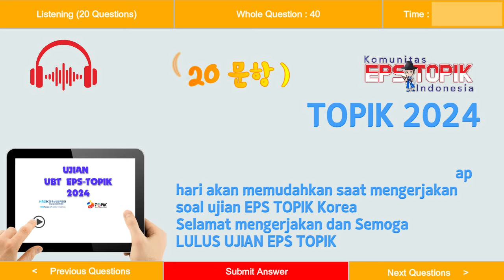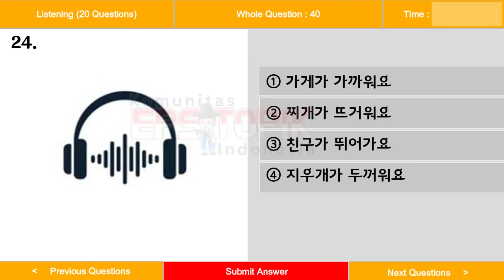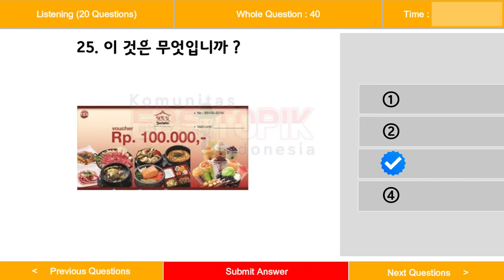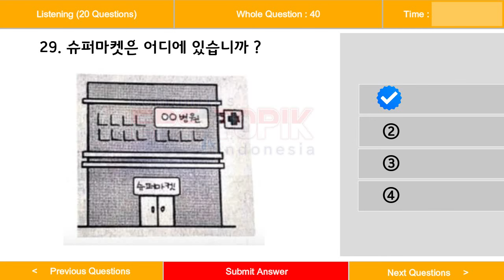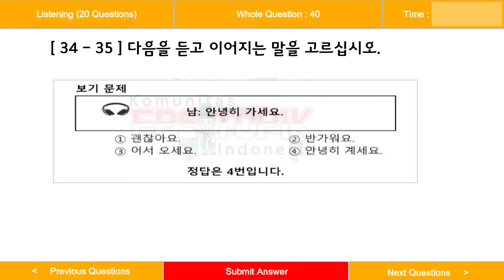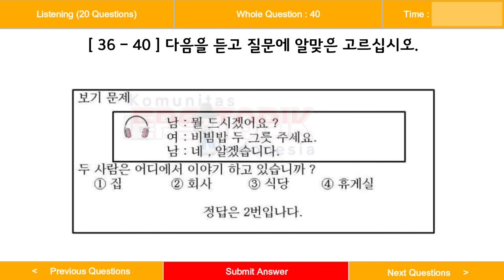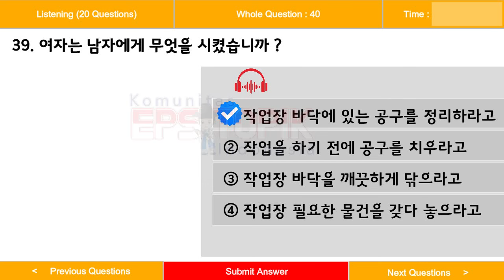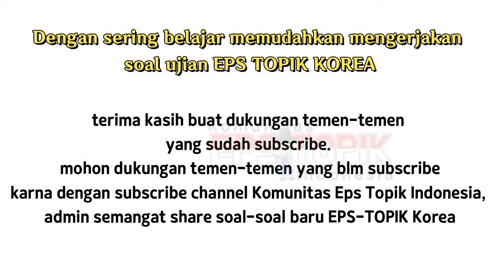💯 SOAL UJIAN EPS TOPIK LISTENING 2024 | 🔴 UBT 48 | korean language listening test